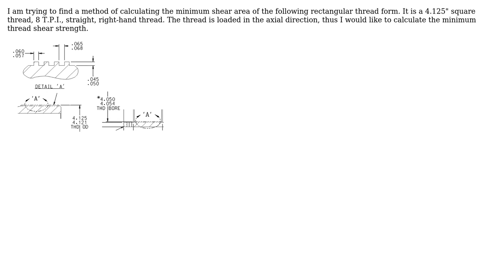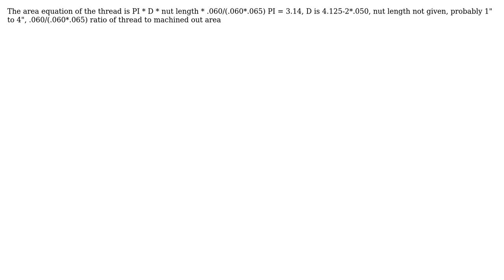Engineering: How to find the minimum shear area of a rectangular thread?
With thanks & praise to God, and with thanks to the many people who have made this project possible! | Content (except music & images) licensed under CC BY-SA | Music | Images & others | With thanks to user LSUEngineer user Greg Marsh and the Stack Exchange Network Trademarks are property of their respective owners. You are responsible for your own actions.